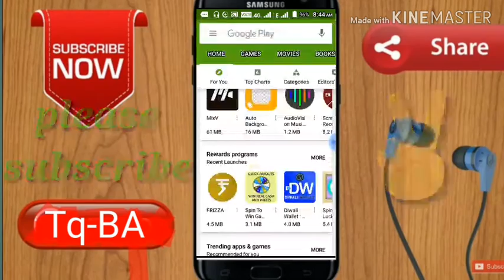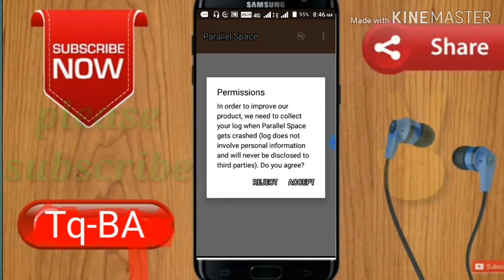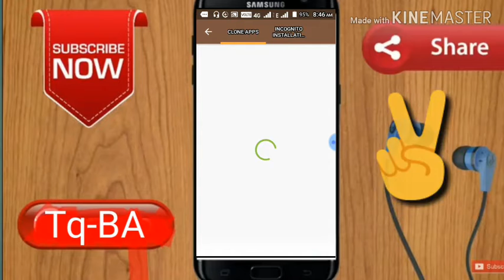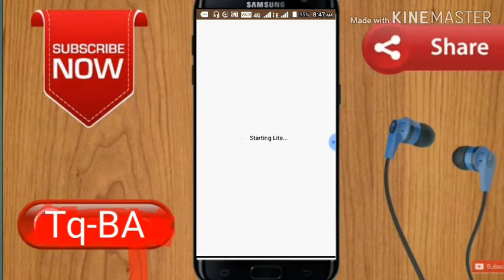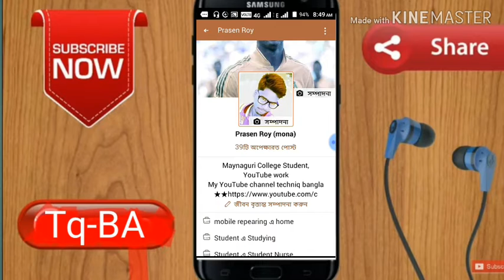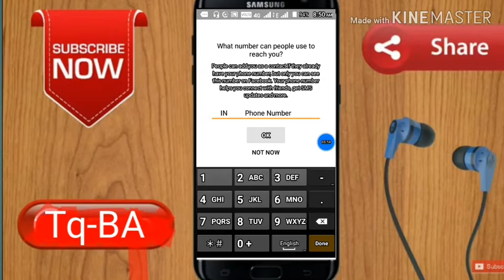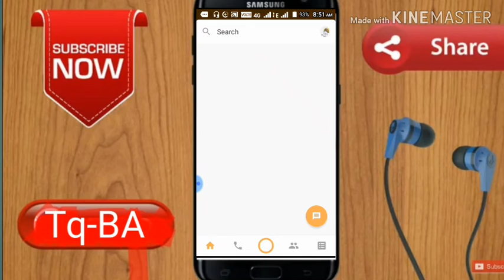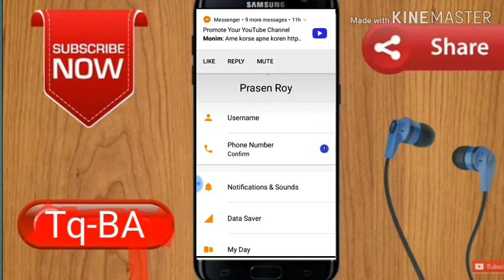Any application double spece for mobile,যেকোনো আ্যপ দুইটি করে ব্যাবহার করুন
Any application double spece for mobileযেকোনো আ্যপ দুইটি করে ব্যাবহার করুন